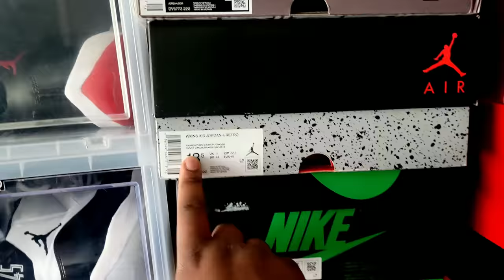WHO COPPED TODAY RICH NATION???